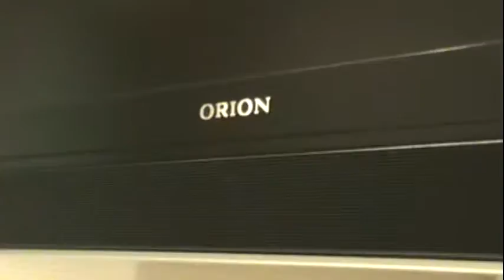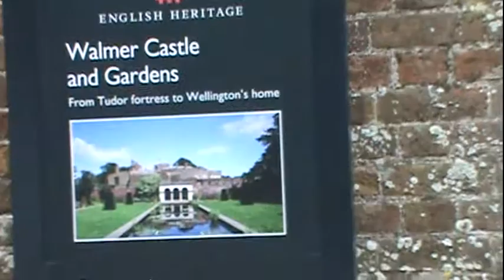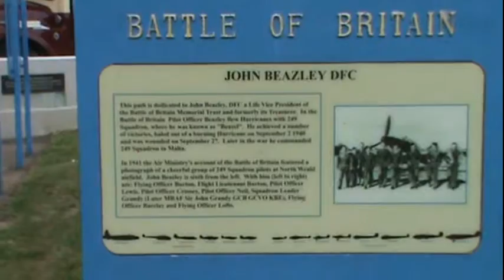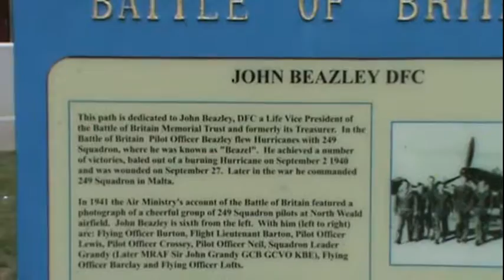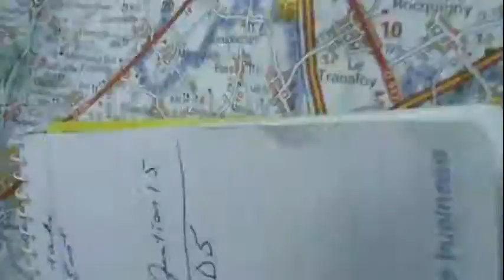2011. Bruges, Paris, Amsterdam, Laon.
Walmer and Hever Castles, Dover and Kent Coast, Paris, Amsterdam, Bruges and Laon, France.    Video by Sandy Chastain.